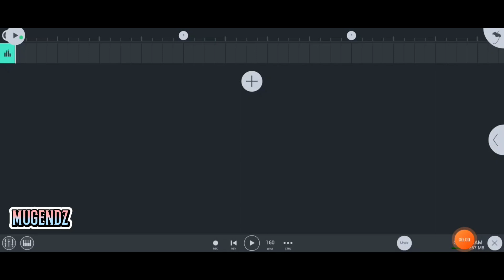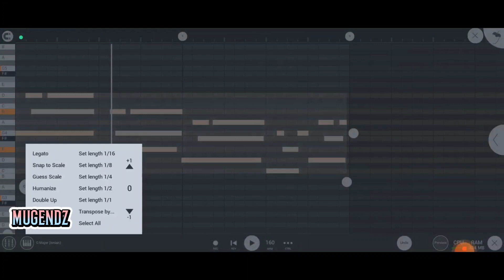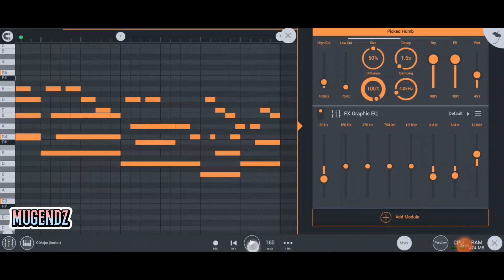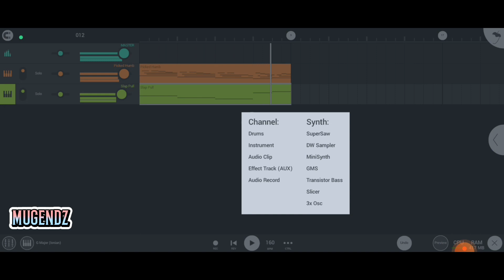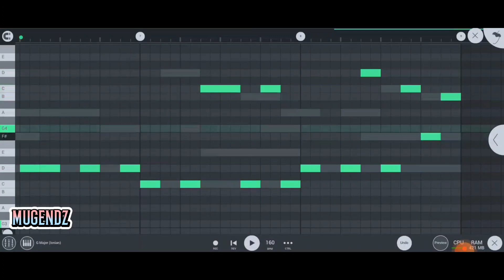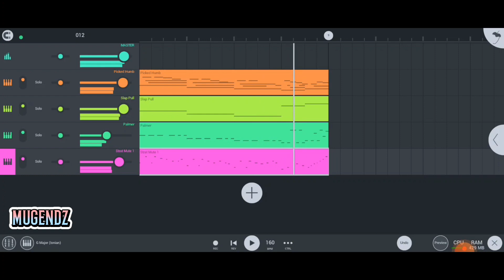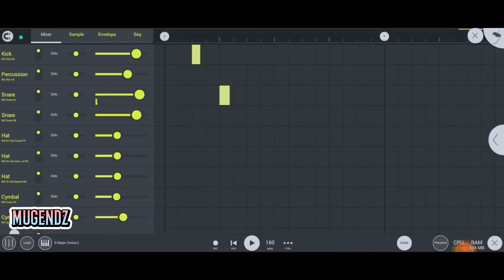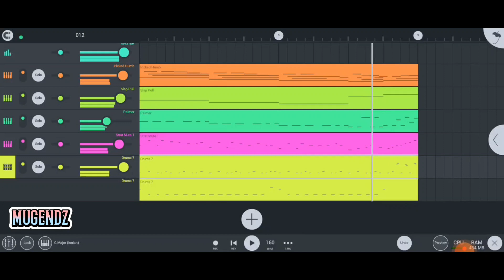FL Studio Mobile for beginner : Making beats using Amped EXP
I made a beautifull music beats using amped exp stock plugins on fl Studio mobile. I hope this video is useful for you, thankyou 🙏